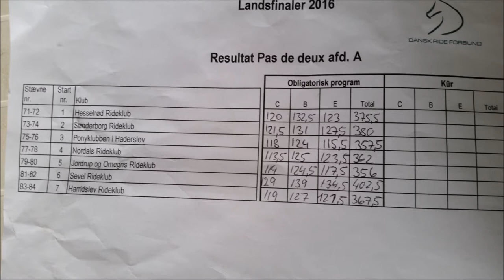Pas de deux afd. A & B samt kvadrille afd A & B. Landsfinaler 2016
Dansk Ride Forbunds landsfinaler på Vilhelmsborg 2016
Med Ishøj Sportsrideklub, med rytterne. Julie T. Nørager, Mette Kofoed, Pia Poulsen, Emma Langvad, Rikke Jensen og Ida Langvad, holdleder Cecilie Pedersen. Næstved Sportsrideklub med rytterne: Lærke Hansen, nanna Kristiansen, Mette Andreassen, Katrine Eriksen, Kristina Bergholdt, Celine Meyer, Mathilde Hansen og Frederikke Jensen, med Kirsten Hansen som holdleder, Hammelev, Haderslev og Revsø Rideklub rytter: Birgitte Midtgaard, Henrik Midtgaard, Lisbeth Lumby, Britt Rathjen, Linda Baumgardt, Susanne Nijhvis, med Hanne Berg som holdleder i kvadrille afd A. I afd B Sundeved Rideklub med rytterne Inga Clausen, Helle Hissel, Linda Warming, Pia Petz, Henrik Hedegaard, Tina Callesen, Tove Lausten, Povl Jørgensen med Holdleder Hary Clausen. Pas de deux afd. A. Hesselrød Rideklub med rytterne: Mikkeline Johnsen 13 år og Nikoline Tolsgaard 14 år. Sønderborg Rideklub med Ida Festersen 15 år og Lisa Krogsgård Hasen 20 år. Ponyklubben i Haderslev, med Lene Edelmann ogJeanet Mortensen. Nordals Rideklub med Birthe Fogh og Dorthe Sproegel. Jordrup og Omegens Rideklub med Dicte på 12 år og Emma med 13 år. Sevel Rideklub med Pernille Madsen 14 år og Signe Hinnerup 12 år. Harridslev Rideklub med Josefine Gade og Ditte Dahl. Rissgaard Sportsrideklub med Nina Broders og Pernille Gerstrøm. Rideklubben Ansager med Iben Burgdorff 16 år og Nann Buhl 17 med holdleder Nanna Lundgård Buhl. Blåvandshuk Rideklub med Safie Dyekjær og Malene Petersen. Skive Rideklub med Tina Reenberg og Anne Raun.